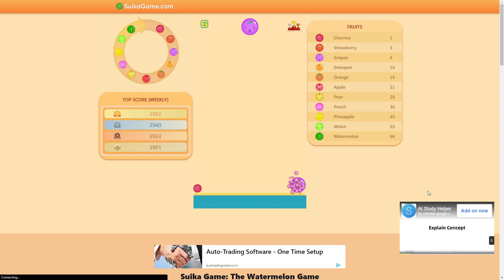Beating the HARDEST Game in Japan in SUIKA GAMES PLAY4KIDS GAMEPLAY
CAN YOU BEAT 3K SCORE IN THIS GAME ? SUIKA GAMES PLAY4KIDS GAMEPLAY